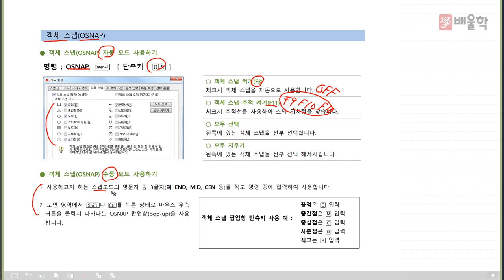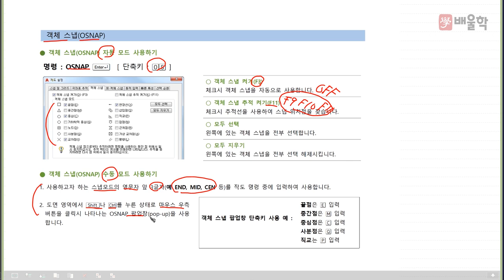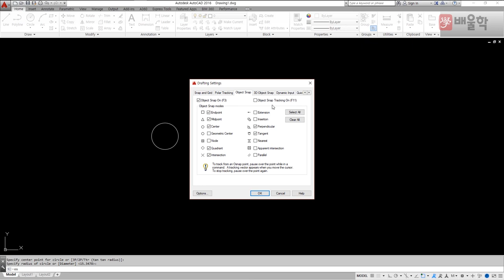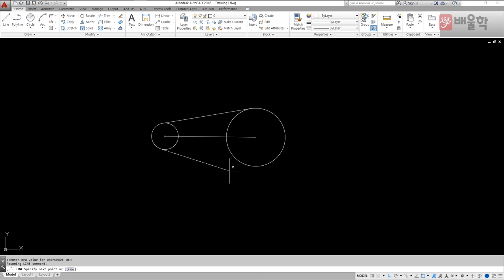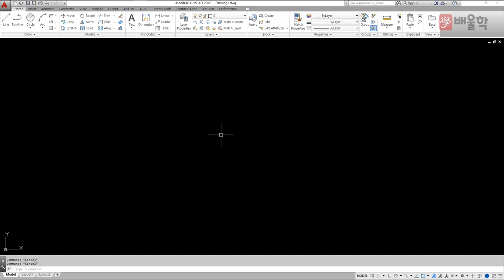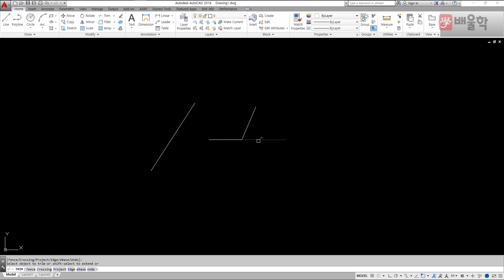[일반기계기사 인강] 일반기계기사 실기 작업형 오토캐드 기초교육 7 - 김재중 교수님